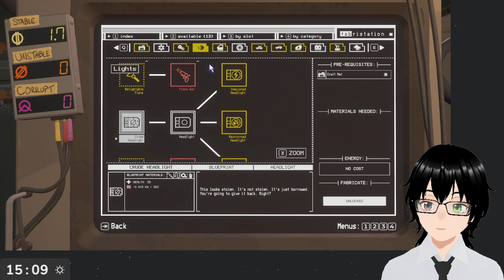[Pacific Drive] #3 Are we ready for the mid zone?